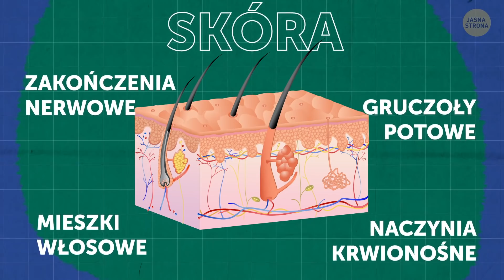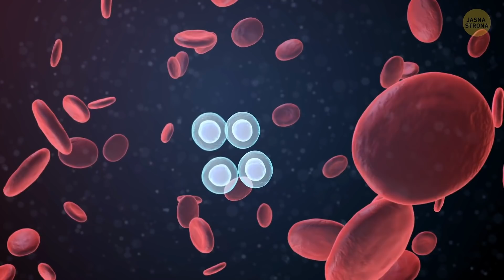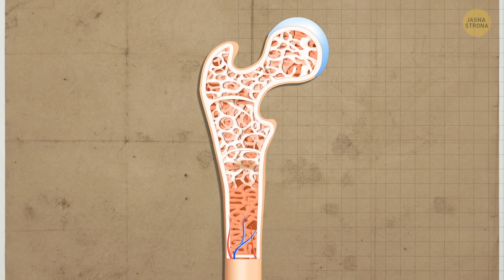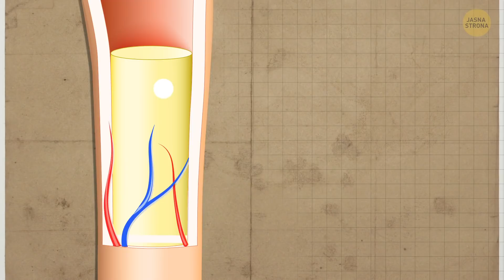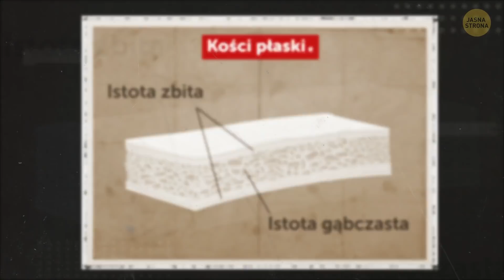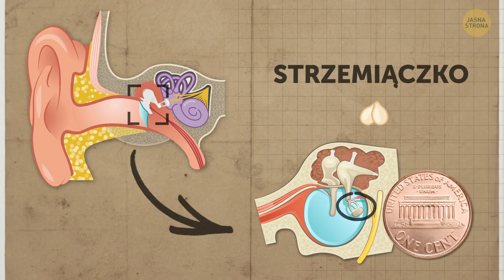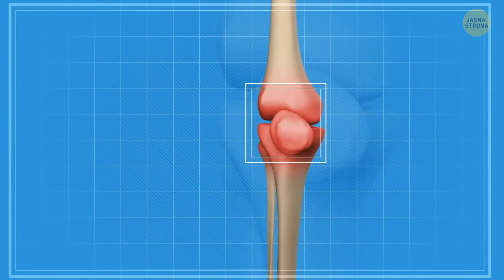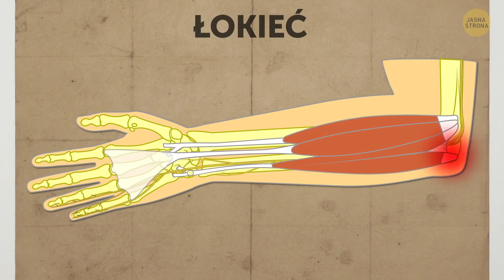Podróż 2D po kościach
Ludzkie kości mogą wydawać się nudne. Chowają się pod kilkoma warstwami komórek i tkanek. Są gęste, twarde i niepozorne. Czy aby na pewno? Twoje kości nie tylko chronią organy wewnętrzne, ale pomagają również w ruchu i magazynują tłuszcz oraz minerały. Powstają w nich również komórki krwi. Większość tkanki kostnej nie jest nawet utwardzona! Co powiesz na wycieczkę przez kości, żeby zobaczyć je na własne oczy?

Szkielet dorosłego człowieka składa się z 206 kości i każda z nich pełni określoną funkcję. Co ciekawe, noworodki mają ich niemal dwukrotnie więcej. Jednak w miarę dorastania małe kostki łączą się ze sobą i tworzą większe. Gdy jedna z nich się złamie, inne znajdujące się w pobliżu nie mogą poprawnie funkcjonować. Najmniejsza kość w ciele człowieka jest kilkunastokrotnie mniejsza od jednocentówki. To strzemiączko i znajduje się w uchu środkowym. Ta maleńka kosteczka waży tyle, co dwa ziarenka sezamu. Zainteresowany? Obejrzyj fakty o ciele człowieka! O niektórych mogłeś nawet nie wiedzieć!

Elektroniczna mikrografia, 10000x powiększenie zmineralizowanych włókien kolagenu w kości: autorstwa Sbertazzo,

Przykład kości trzewnych (heterotopowych), w tym przypadku na zakończeniu dystalnym pierwszej kości śródstopia: autorstwa Jmarchn,

Szkielet i kości – Szkielet: autorstwa Laboratoires Servier,

Kości gnykowe samca homo sapiens i szympansa zwyczajnego: autorstwa Ruggero D’Anastasio, Stephen Wroe, Claudio Tuniz, Lucia Mancini, Deneb T. Cesana, Diego Dreossi, Mayoorendra Ravichandiran, Marie Attard, William C. H. Parr, Anne Agur, Luigi Capasso,

5-minutowe Sztuczki

5-MINUTOWE SZTUCZKI dla DZIEWCZYN

5-MINUTOWE SZTUCZKI dla DZIECI

PRAWDZIWE HISTORIE